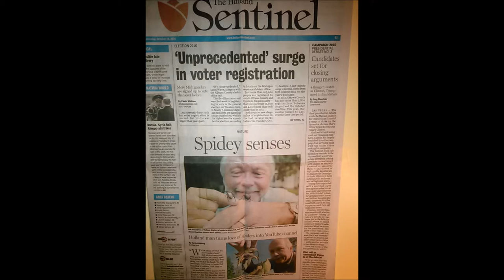Bob The Spider Hunter 2017 Intro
This is a New Year (2017) greeting and up-date to all my regular and faithful subs, as well as new subs; or those who just frequent my channel or find themselves accidentally ending up on my spider channel!  I present a re-cap of 2016 in my life and spider hunting activities as well as share some of the new things coming in 2017. I would love to hear from you!!!